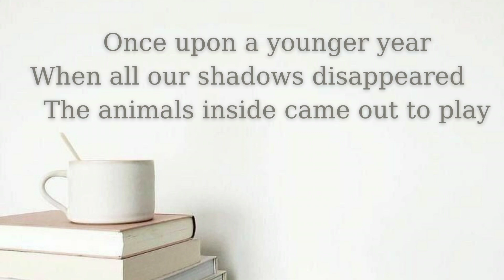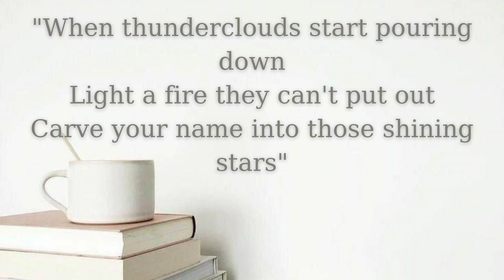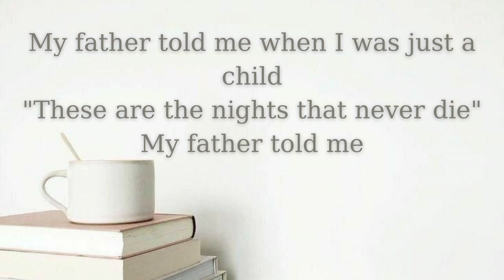[Lyrics] The Nights - Avicii (Cover by AngieN.) || Piano Version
"As you get older, your mind drifts back to your younger years." - Avicii - 🥰

The images and music in this video do not belong to me!!!

Cảm ơn các bạn đã ghé qua kênh của mình 🤗
Mình không phải chủ sở hữu nhạc và hình ảnh (mong chủ bản nhạc đừng REPORT). Mình làm video nhằm mục đích để giải trí và không có bất kỳ lợi nhuận nào. Tất cả đều ghi công cho nghệ sĩ / chủ sở hữu ban đầu.
Mình sẽ cố gắng trả lời nhanh nhất có thể và sẽ ngay lập tức xóa video khi chủ sở hữu yêu cầu

I am not the owner of the music and images (please don't REPORT the music owner). All attribution to the original artist/owner.
I will try to reply as quickly as possible and will immediately remove the video when requested by the owner